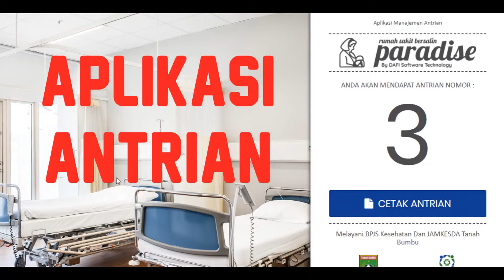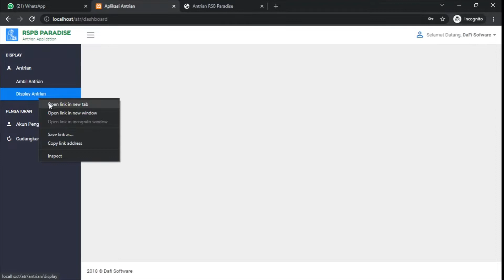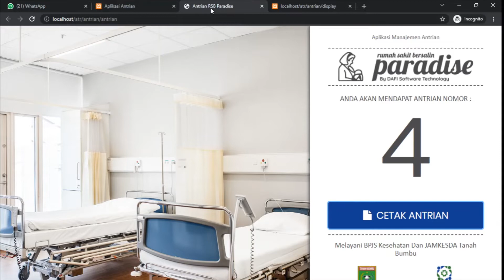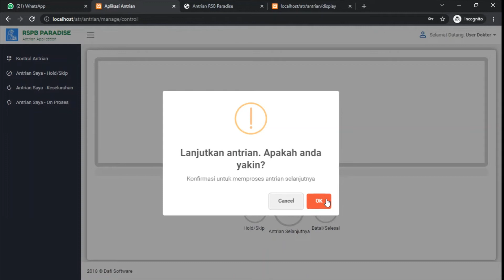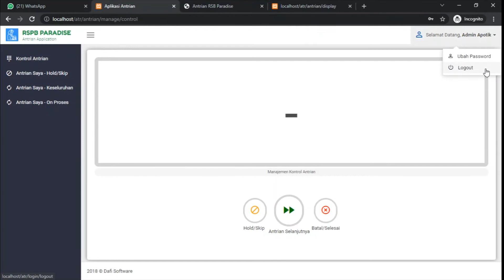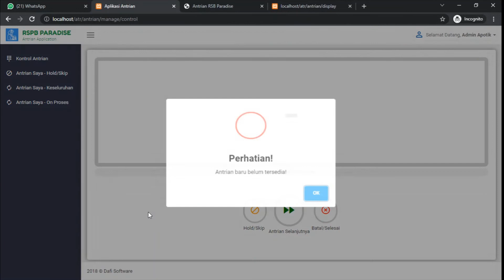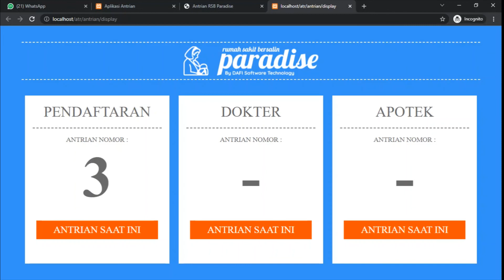Aplikasi Antrian Rumah Sakit Instansi Pemerintah Bank dll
Aplikasi antrian meliputi fitur :
1. Pemanggilan dengan suara
2. Tampil dimonitor TV
3. Print no urut
4. Tampil disetiap bagian
5. Next kebagian selanjutnya

Bisa berbasis web maupun android. Aplikasi antrian ini bisa berbentuk androdi, aplikasi antrian ini disertai suara pemanggilan otomatis.

Aplikasi antrian layar sentuh. Aplikasi print antrian. Aplikasi antrian berobat. Aplikasi antrian